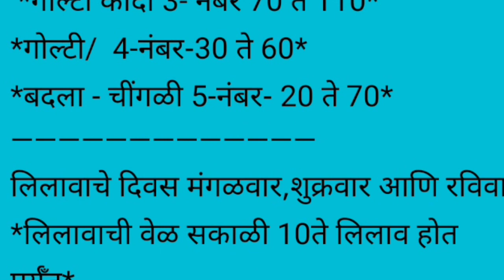Live आळेफाटा कांदा मार्केट पहा आज काय भाव दि . 27/11/2022